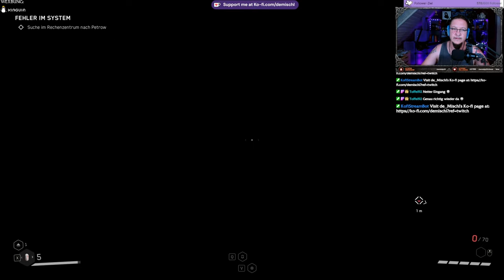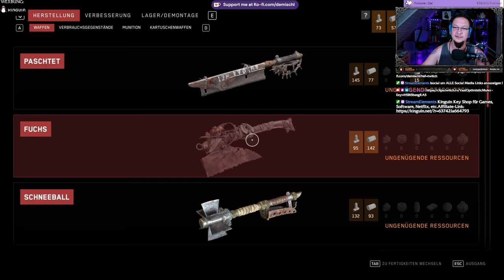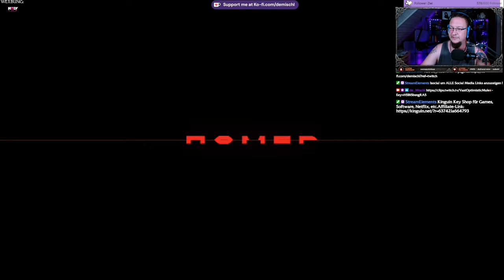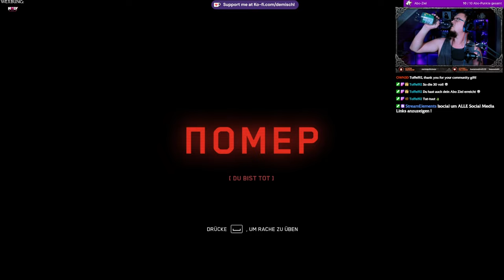Atomic Heart 13: Theater (Mischl Rage Uncut)